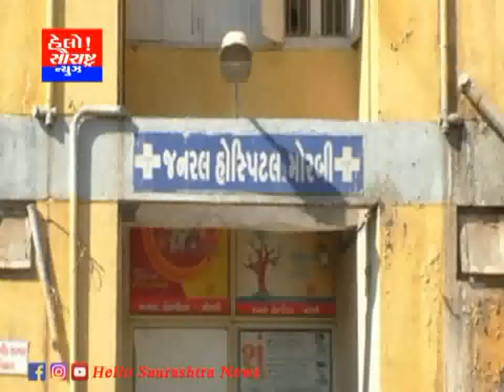મોરબી સિવિલ માં ખાલી પડેલ જગ્યા પર સ્પેશિયલ ડોક્ટર નિમણૂક કરાયા